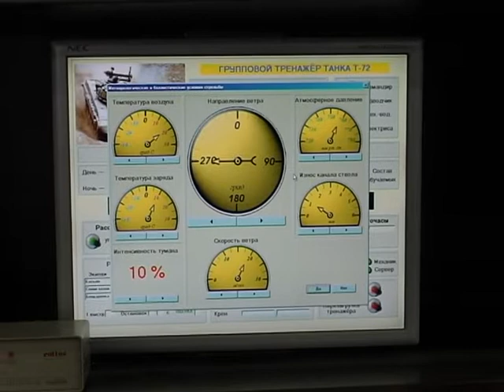Training on tank T-72 integrated simulator